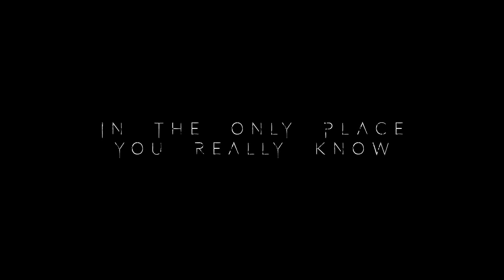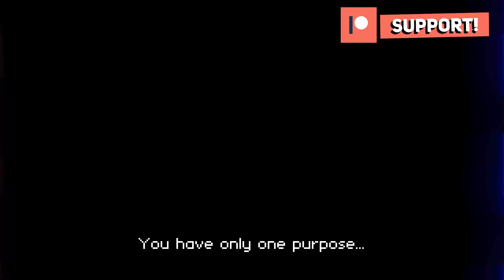BEST Deals – GOG Gore Weekend Sale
GOG is having a big sale of all things spooky, bloody and gory, so here are my recommendations of fantastic games!

00:00 ► SCORN
00:07 ► #10 Valfaris
00:22 ► #9 Chernobylite
01:26 ► #8 Jupiter Hell
02:10 ► #7 Mother Russia Bleeds
03:04 ► #6 HROT
03:54 ► #5 CARRION
04:54 ► #4 DUSK
05:48 ► #3
06:41 ► #2
07:52 ► #1